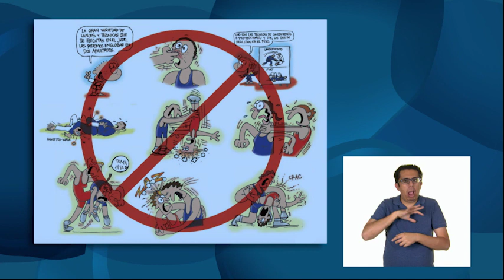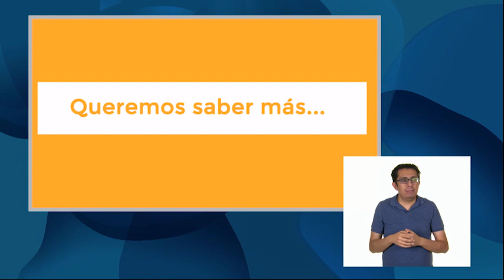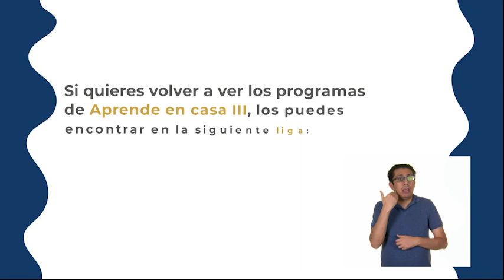AprendeEnCasa III | 5º y 6º Primaria | FCE | Niñas y niños haciendo justicia | 24 de marzo 2021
En esta clase de Formación Cívica y Ética Evalúa situaciones de aplicación justa o injusta de las normas y leyes y construye colectivamente razonamientos para garantizar que su aplicación sea justa (5°).

Analiza críticamente si las normas de convivencia que se establecen en los diversos contextos a los que pertenece están sustentadas en principios éticos, la justicia y el bien común (6°).